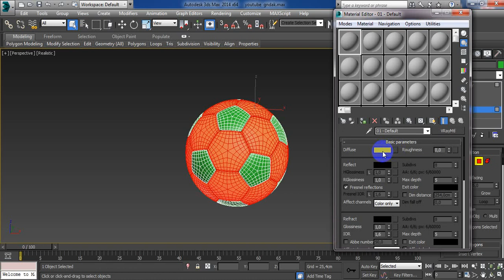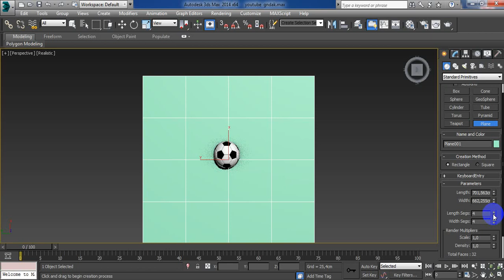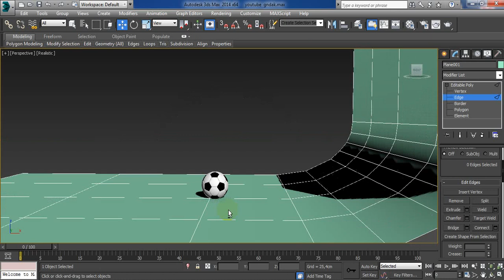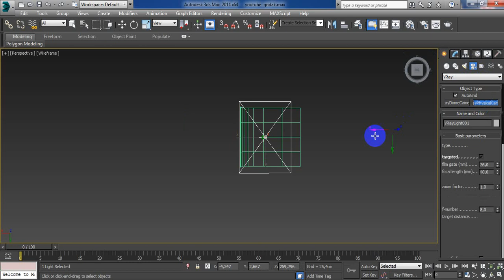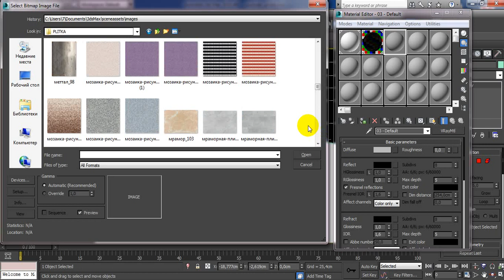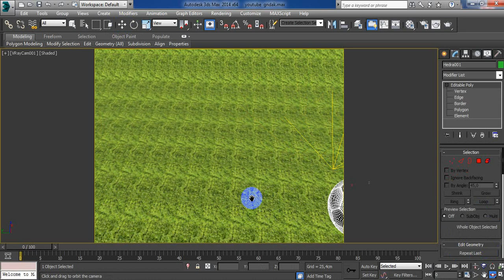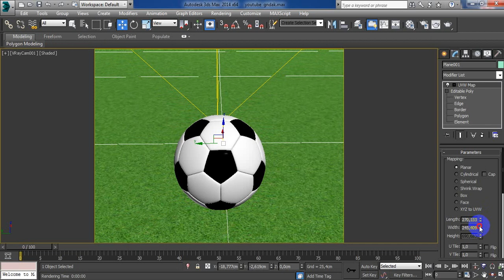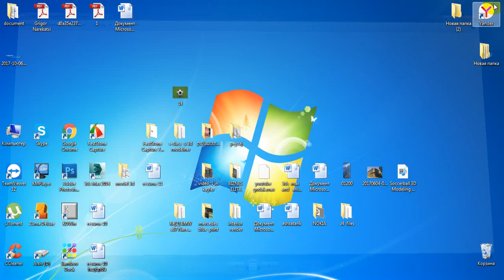rendering 3ds max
soccer  ball   in   3ds  max